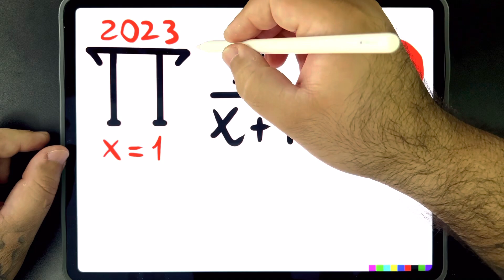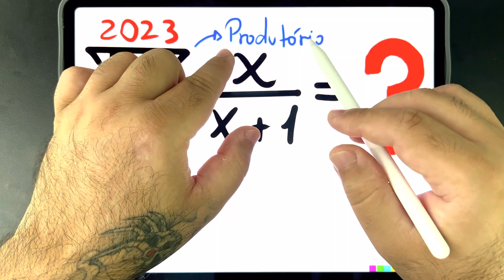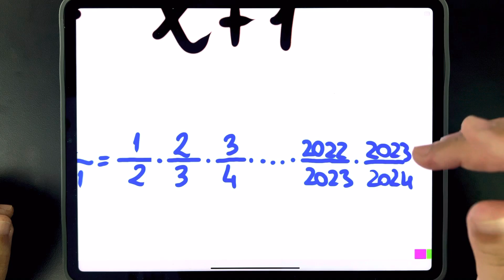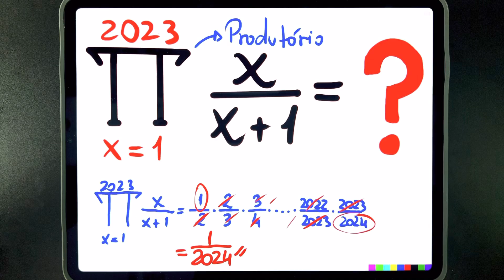🔥 PRODUTÓRIO, já ouviu falar? Você consegue calcular o resultado desse PRODUTÓRIO?